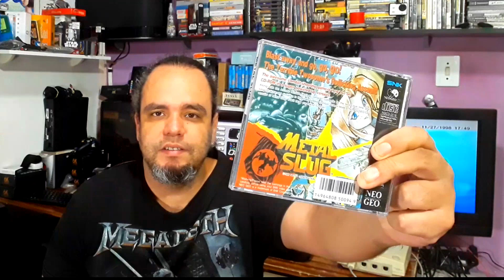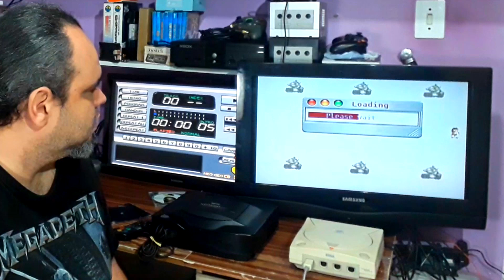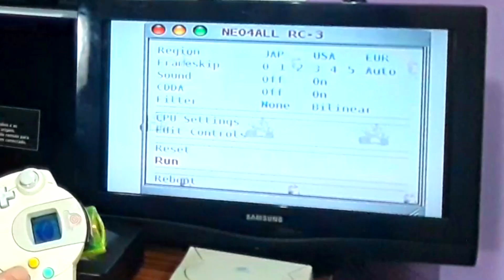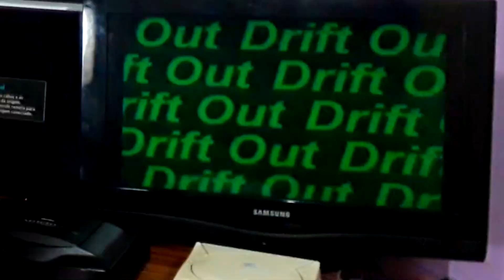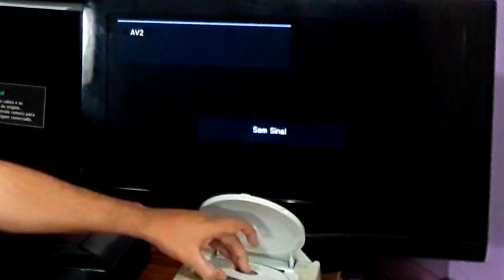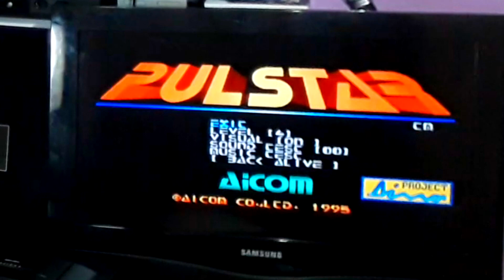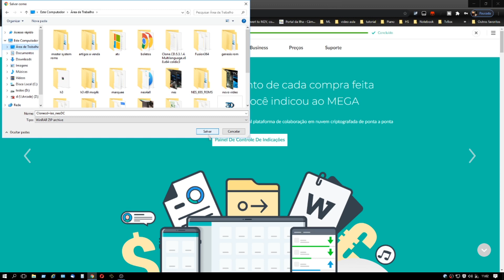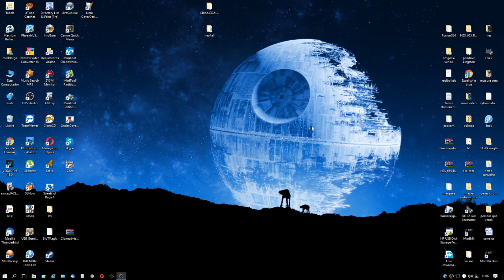JOGANDO NEO GEO CD NO DREAMCAST - NEO4ALL - ARQUIVOS NA DESCRIÇÃO